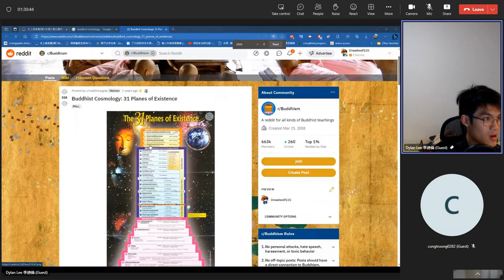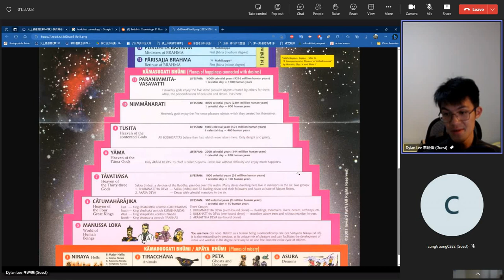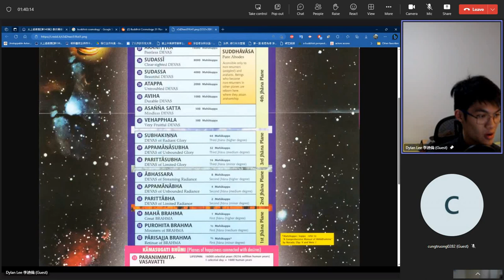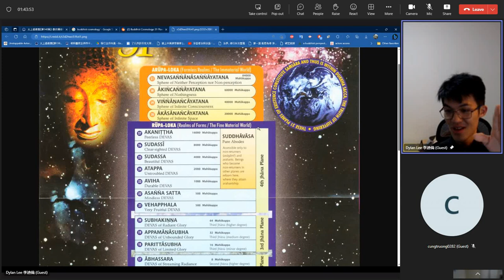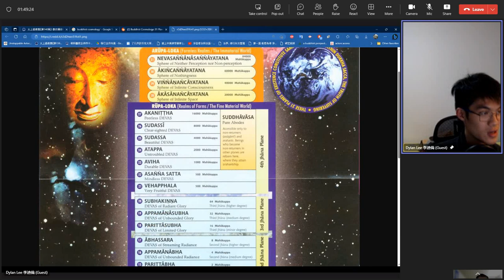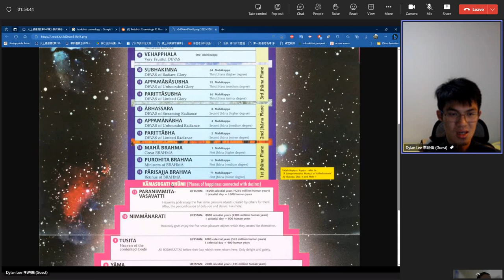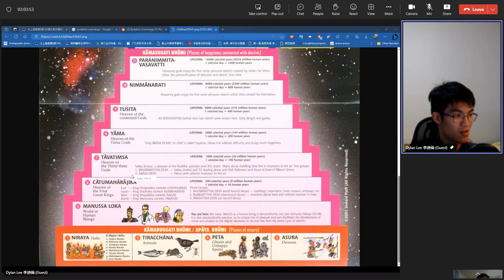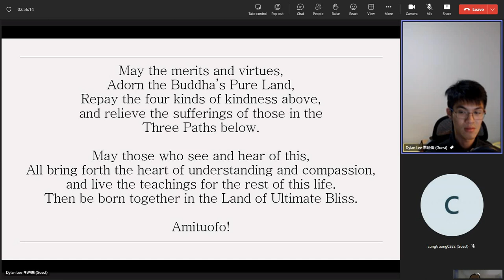李迪倫 Dylan Lee 20230515（3）《佛陀的故事》（英文）《Stories of Shakyamuni Buddha》對澳洲雪梨淨宗學會青年團的講話